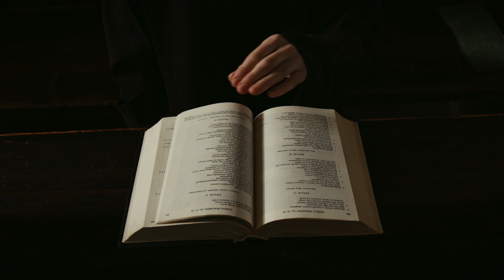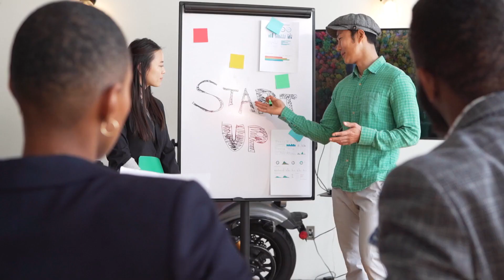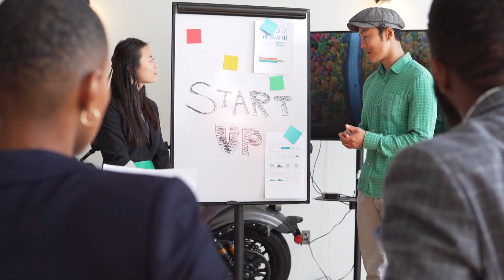If You Change Your Mind, You Change Your Life By Jim Rohn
The statement "if you change your mind, you change your life" reflects a concept often associated with personal development and psychology. While the wording may vary, the idea generally aligns with the understanding that changing one's mindset, beliefs, or thought patterns can have a significant impact on one's life experiences and outcomes.

Here are a few key aspects of this concept:

Mindset and Perception: The way we perceive the world and interpret events is influenced by our mindset. Shifting from a negative to a positive mindset or adopting a more optimistic outlook can change the way we approach challenges and opportunities.

Behavioral Changes: Changes in thought patterns often lead to changes in behavior. For example, if someone adopts a more positive and proactive mindset, they may be more likely to take constructive actions that contribute to personal growth and success.

Self-Fulfilling Prophecy: The concept is related to the idea of a self-fulfilling prophecy, where one's beliefs or expectations can influence their behavior in a way that ultimately makes those beliefs or expectations come true.

Neuroplasticity: From a neurological perspective, the brain has the ability to adapt and rewire itself. By consciously changing thought patterns and forming new habits, individuals can influence the structure and function of their brains.

It's important to note that while changing one's mindset can be a powerful tool for personal development, it's not a guaranteed solution to all life challenges. External factors, circumstances, and other individuals also play a role in shaping life experiences.

Ultimately, the idea that changing your mind can change your life emphasizes the importance of self-awareness, personal responsibility, and the role of mindset in influencing behavior and outcomes.